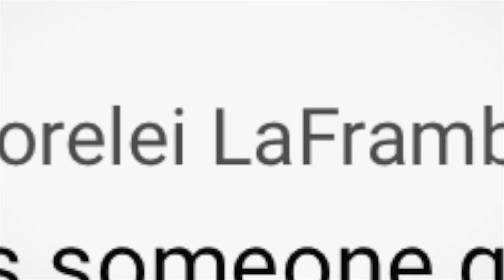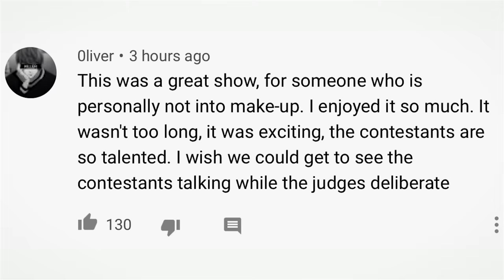Full Face Using ONLY a Beauty Blender & Instant Influencer Tea! 👀☕️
HI SISTERS! In today's video, I tried a makeup challenge inspired by Episode 1 of InstantInfluencer! I did my Full Face Of Makeup Using ONLY a Beauty Blender and talk all about episode 1 of my show, what happened behind the scenes, the elimination, and more tea.

SNAPCHAT » jamescharless
TIKTOK » jamescharles
SISTERS APPAREL INSTAGRAM » @sistersapparel